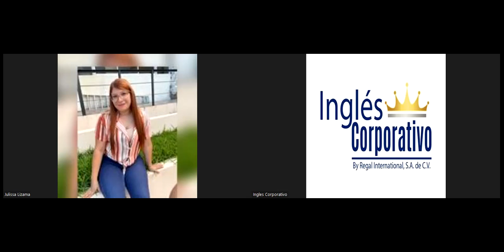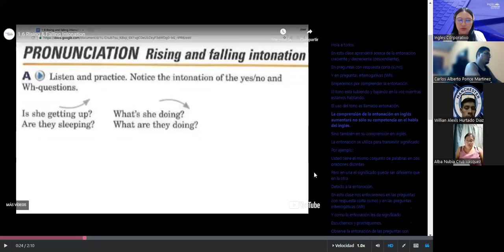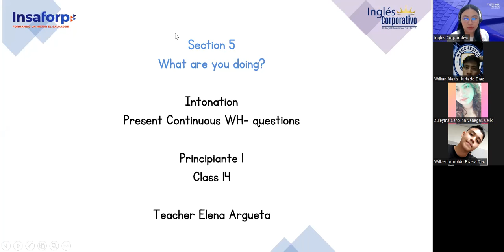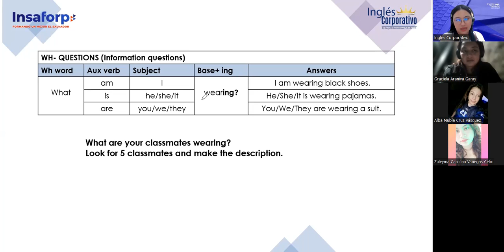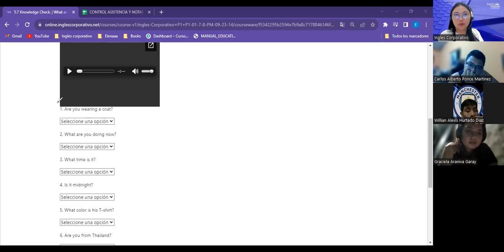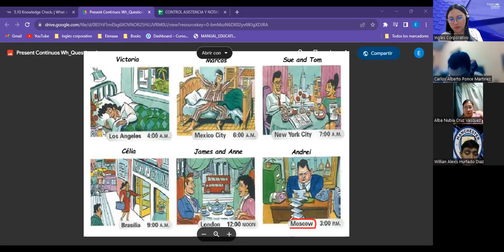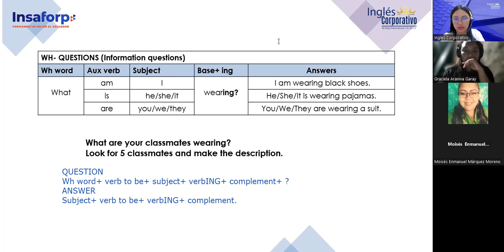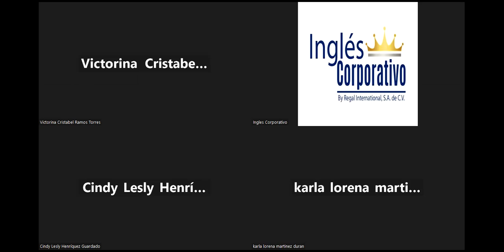Sesion 14-17/10/2023-FI-REGAL-86-Argueta- Intonation/ Present Continuous wh-questions